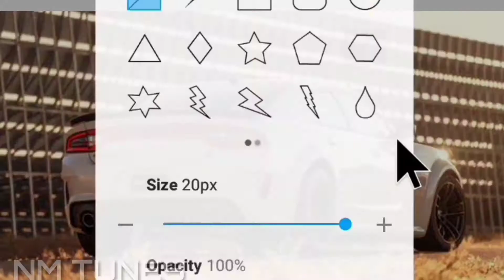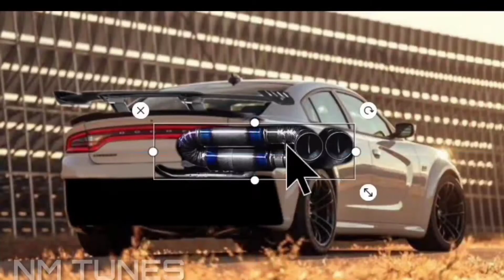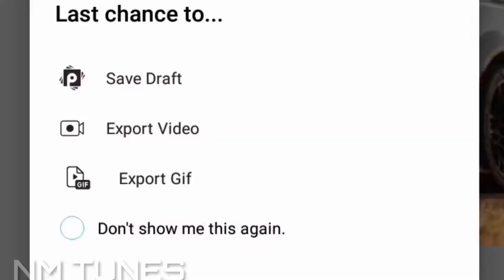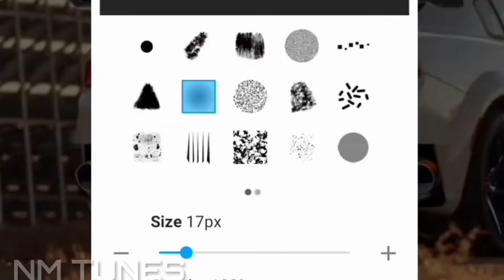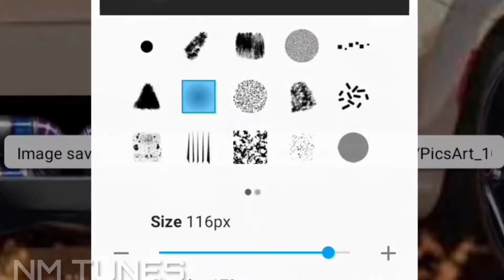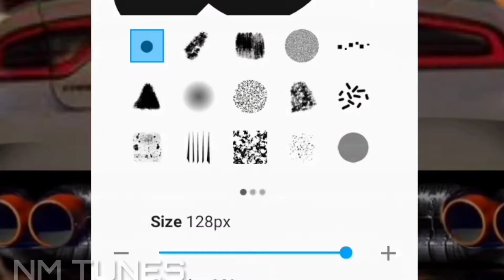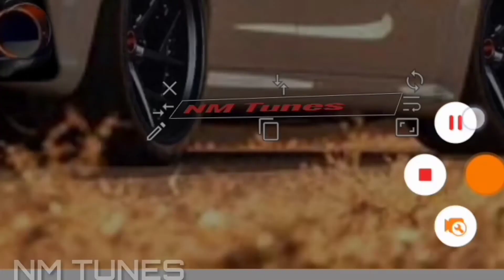highly tuned 4 door American muscle Dodge Charger - render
Hello guys